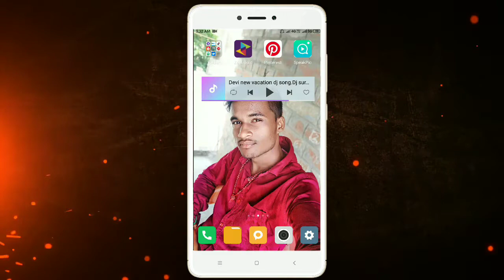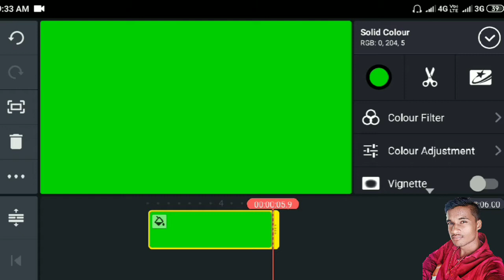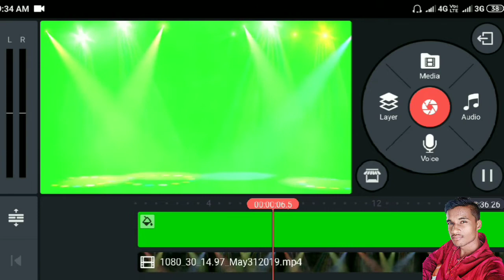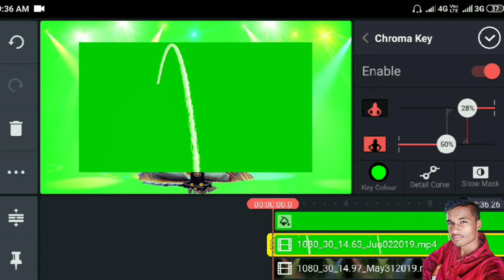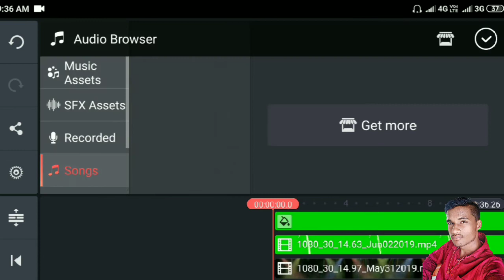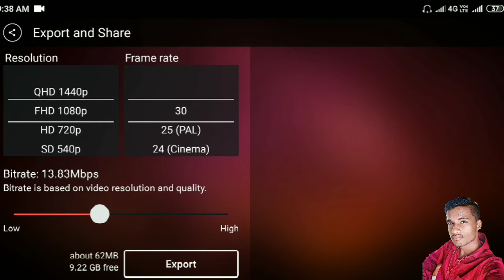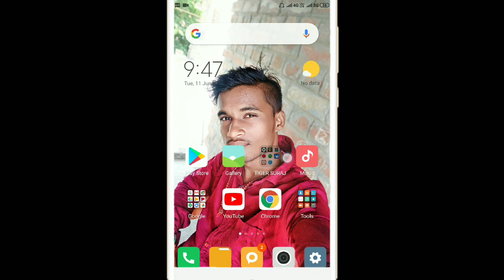Background ko Green screen me kaise badle full tutorial.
इस विडियो में यह बताया गया है कि Background Video को Green screen में कैसे बदलें।।

Background ko Green screen me kaise badle full taturial.

Background ko Green screen me kaise badle.

Background video ko green me kaise badle.

Change The background video in green screen video.

The video is full taturial in video.

Tiger Suraj Green video.